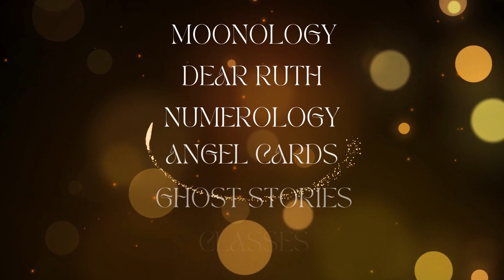WHICH COMES SHIRT OR JEWERLY ??????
As a psychic, I always have to pick my jewelry for protection, ease of flow or release of negative energy.  My jewelry is always picked first before my shirt; even if I really desire to wear something, my jewelry choice has to come first.

Autumn Group Reading with psychic medium Ruth Theresa
October 28, 2023, from 7pm to 10pm at the Marriott Town Center Sugar Land, 16090 City Walk, Sugar Land, Tx 77478.    Doors open at 615pm.
Ruth Theresa is an amazing psychic medium. Are you ready to seek out answers about you’re your own life?? Schedule your own private reading with Ruth Theresa today!!
Be sure to sign up to receive her monthly newsletter full of great articles, planetary news you need to know, schedule of classes, and the daily angel card reading.